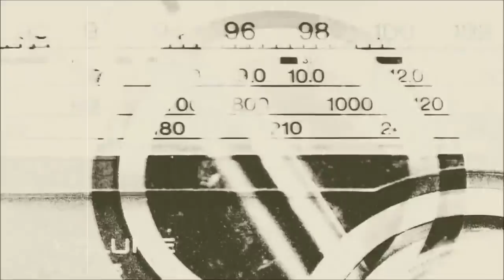The not-so-secret War on Cars | Walk Lobby TV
The War on Cars is real. Don't be a denier.